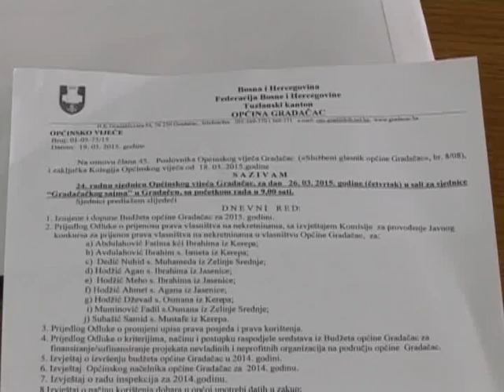RADIO GRADAČAC - 24. SJEDNICA OV GRADAČAC - 26.03.2015.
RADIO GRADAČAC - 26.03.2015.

OV Gradačac je usvojilo Izmjene i dopune Budžeta općine Gradačac za 2015. godinu, te izvještaj o izvršenju budžeta općine Gradačac  za prošlu godinu i Izvještaj  Općinskog načelnika općine Gradačac za  2014. godinu. Vijećnici su usvojili Odluku o prijenosu prava vlasništva na nekretninama za devet porodica čije su kuće devastirane u prirodnim nesrećama klizištima i poplavama u prošloj i ovoj godini.